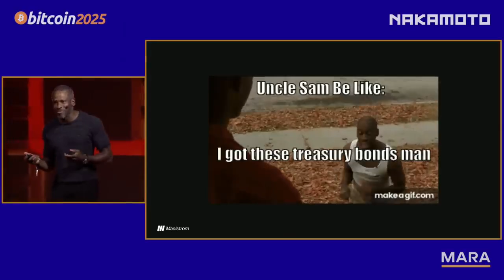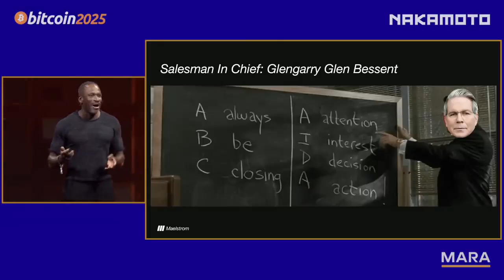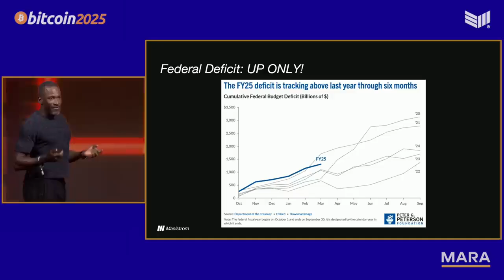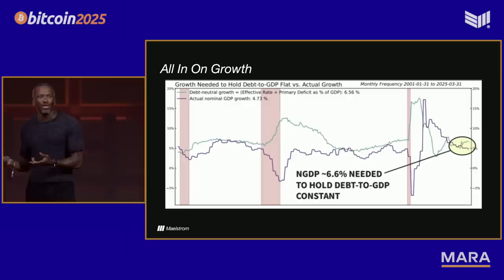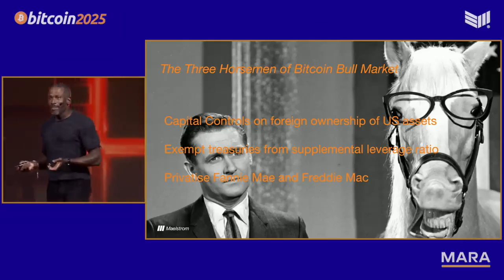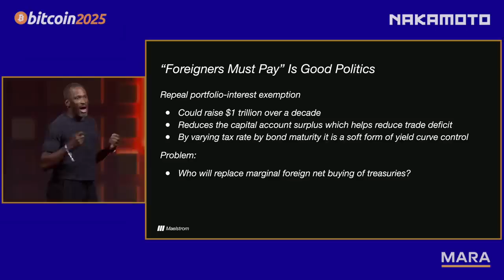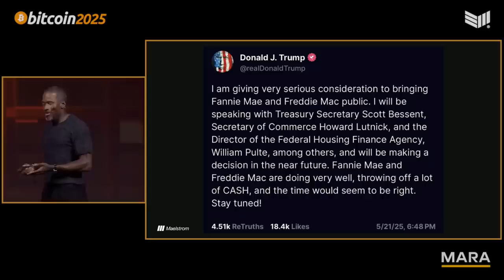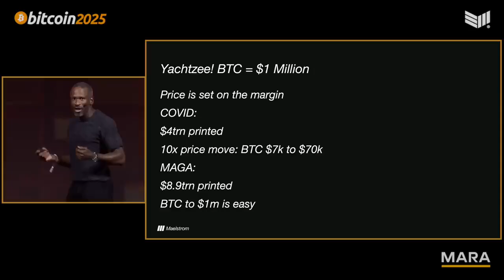The Math Behind $1M Bitcoin by 2028 – Arthur Hayes Explains Bitcoin 2025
The bond market is collapsing, and Arthur Hayes wants you to know why. In this talk at Bitcoin 2025, he exposes how the U.S. government will be forced into even greater debt issuance, money printing, and inflationary policy. From foreign capital controls to stablecoins and Fannie Mae, nothing is off-limits. Hayes makes a mathematically-backed case for $1M Bitcoin by 2028. Financial reality hits hard in this one.

Featuring: Arthur Hayes